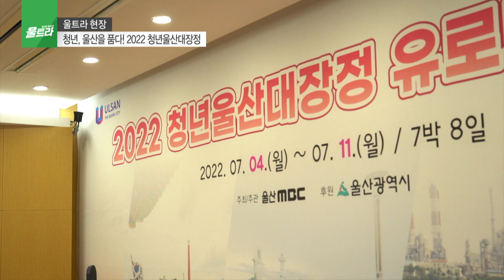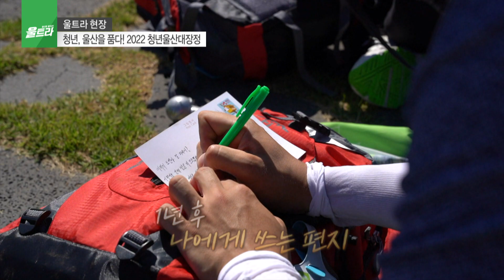제한시간 단 7분! 샤워에 빨래까지 가능할까...? (2022년 7월 11일 / 울산 MBC / 울트라 방송)